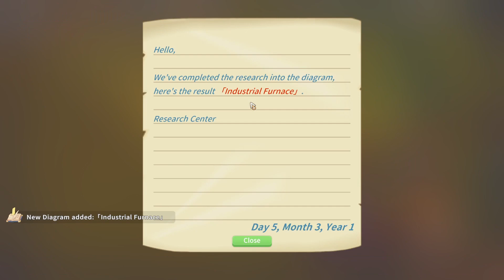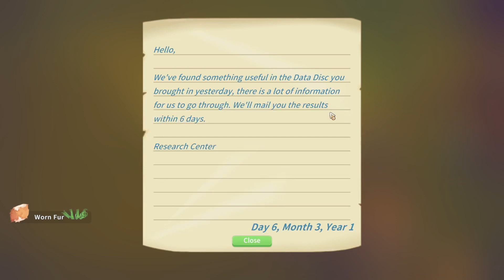My Time at Portia (Part 22)